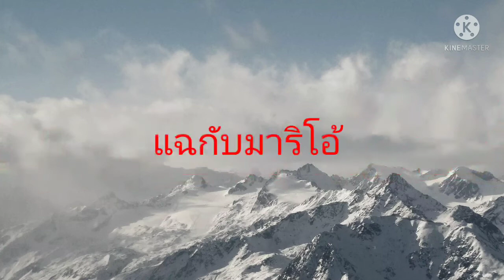ไตเติ้ล แฉกับมาริโอ้ ปี 2565